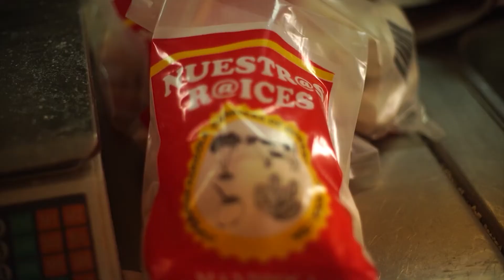NUESTRO AGRO - PROGRAMA Nº 94 (VIERNES 16 DE JULIO)